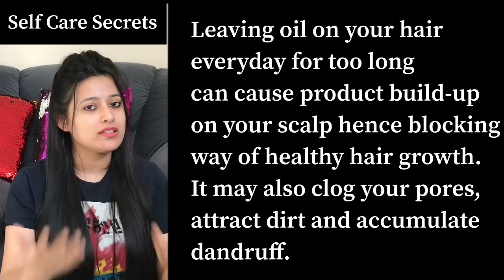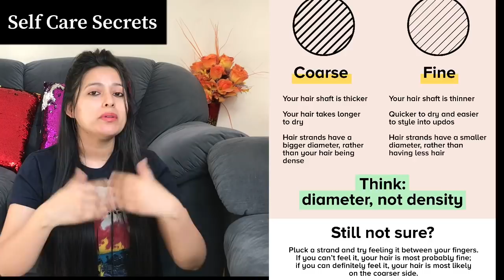How To Apply Hair Oil Properly || Oiling Tips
This video tells how to apply hair oil properly , so that you do not face that much of hair fall as you probably do at this point of time.

In this video I have shared 5 mistakes that we do and some oiling tips to do it the right way.

These oiling tips will save from unnecessary and excess hair fall that you experience while oiling.